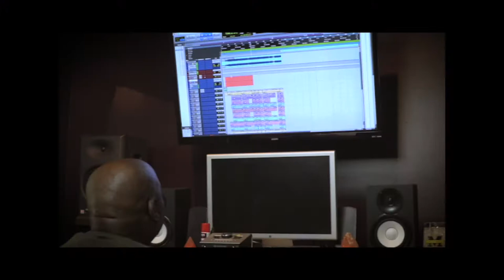Tomar Atkins Video Resume